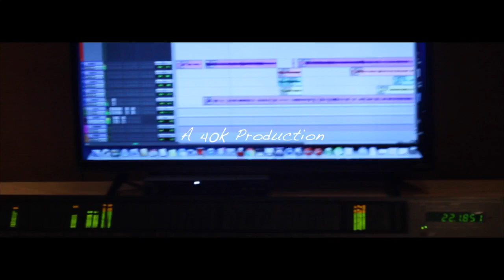Official HSM - Big Amount Freestyle (In Studio)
Official spits a freestyle over 2 Chainz & Drake's "Big Amount" shot by 40k production.